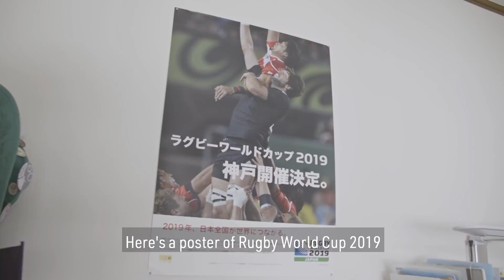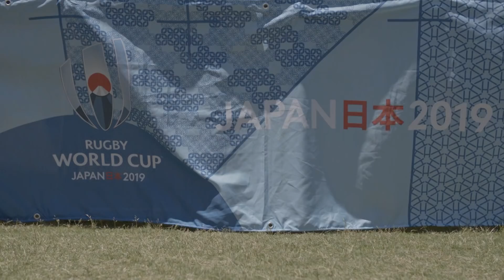A day in the life of a Japanese rugby fan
Experience a gameday in Kobe, Japan, as the Murai family watch the Blossoms take on Italy in June, a year before the Rugby World Cup pays visit to the same city.